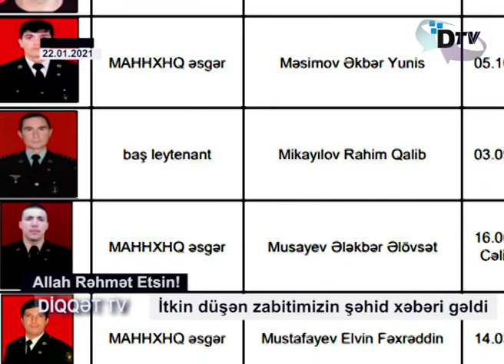İtkin düşən zabitimizin şəhid xəbəri gəldi